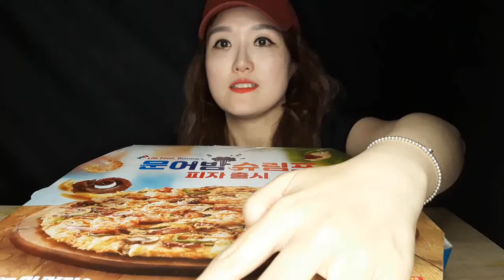ASMR 복날 한정판매 도미노치즈폭포피자 소스듬뿍 갈릭&허브윙스 딸기슈크림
안녕하세요 헤비스커스 입니다~
오늘은 도미노피자에서 복날 한정메뉴로 나온 치즈폭포피자를 먹어봤어요.
그리고 갈릭&허브윙스와 디저트로 딸기 슈크림을 함께 먹었어요.
치즈가 가득한 파자에 소스를 듬뿍 찍어 함께 먹으니 정말 맛있었습니다.소스는 치즈 머스터드 소스와 체다치즈소스 입니다.
집에서 만든 피클도 함께 먹어봤어요.
영상 재밌게 시청해주세요.
감사합니다~^^

Hello, I'm Heb(hebiscus)
Today, I ate a cheese waterfall pizza with a limited menu from Domino's Pizza.
And I had strawberry cream together for dessert with Galic & Herb Wings.
It was really delicious to dip the sauce in a pizza full of cheese.